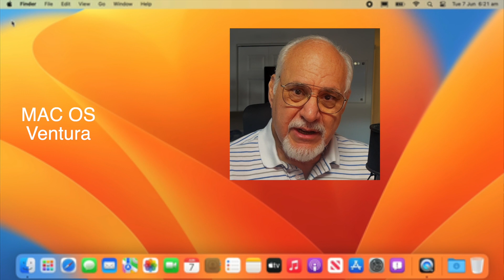Mac OS Ventura, Excelente la primera impresión y su compatibilidad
Este es mi comentario en relación a mi experiencia con el macOS Ventura el nuevo sistema operativo recién liberado ayer por Apple. Estoy sumamente complacido con las diferentes ventajas que tiene en particular con la habilidad de usar el iPhone como una cámara externa inalámbrica permitiendo una impecable calidad de imagen en forma sencilla, todas mis aplicaciones están funcionando perfectamente bajo el OS Ventura